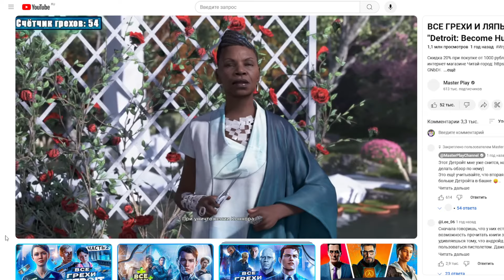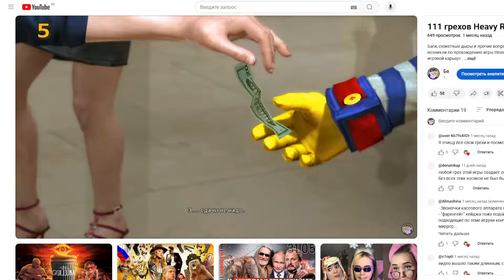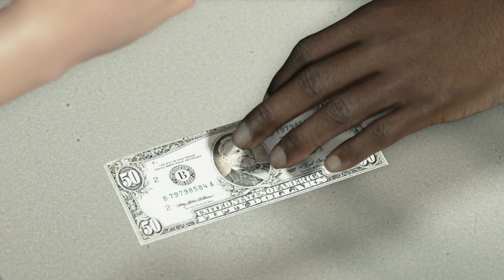Отпускаю грехи Detroit: Become Human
Уже собралась неплохая подборка грехов и ляпов в игре, но выпускать ролик пока рано. А вот несправедливо навешенный грех от ютубера @MasterPlayChannel хочу опровергнуть.